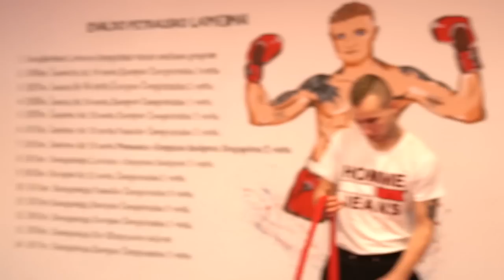Gedvilas Dainius “Dainiukas”- Apie kalėjimą, JungleKing, Bokso akademiją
Dauguma iš mūsų žino Dainiuką, bet žino tik iš kovų ar Instragramo.
Šiame video aš pabandysiu supažindinti jus kuo daugiau su juo. Tai nėra podcastas, tai yra interviu su kovotojais! Šitame video pamatysite mano su Dainiuku sparingą 3 roundai po 2 minutes.
Rašykite komentaruose su kuo norėtumete sekančio intervių/sparingo!

Ačiū už dėmesį ir gero žiūrėjimo!